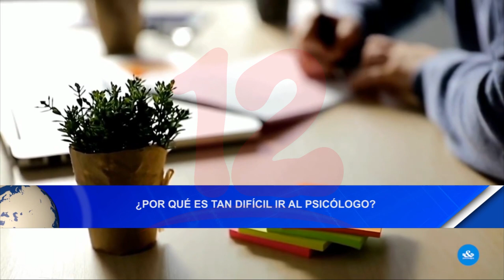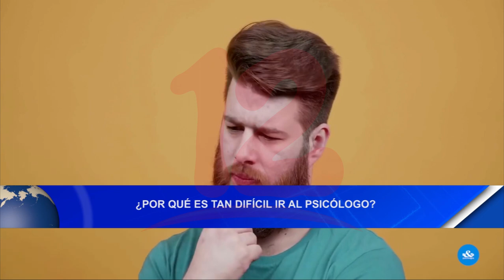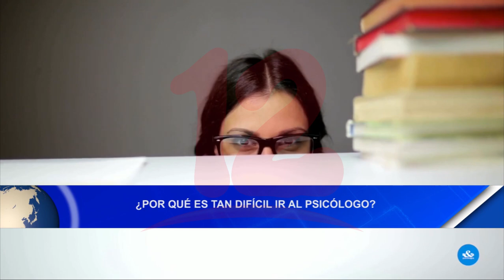Noticias12Nicaragua ¿Porqué es tan difícil ir al psicólogo?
¿Porqué es tan difícil ir al psicólogo?